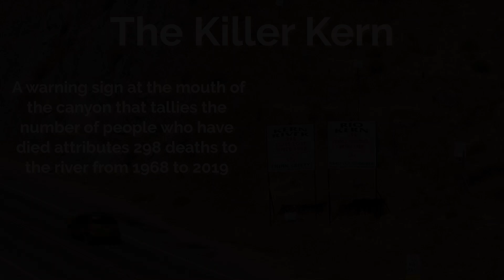Kern River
The Killer Kern River has taken the lives of 298 people since 1968.  Look but stay out of the river.